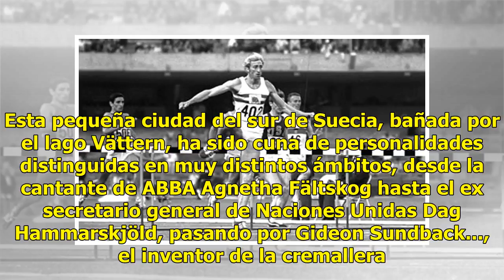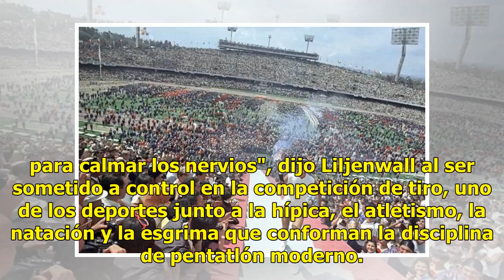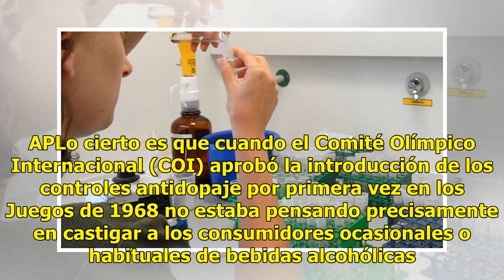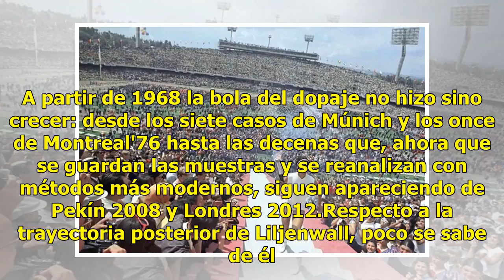En olimpiadas de México surge el primer positivo de antidopaje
Madrid.- Jönköping. Esta pequeña ciudad del sur de Suecia, bañada por el lago Vättern, ha sido cuna de personalidades distinguidas en muy distintos ámbitos, desde la cantante de ABBA Agnetha Fältskog hasta el ex secretario general de Naciones Unidas Dag Hammarskjöld, pasando por Gideon Sundback..., ...